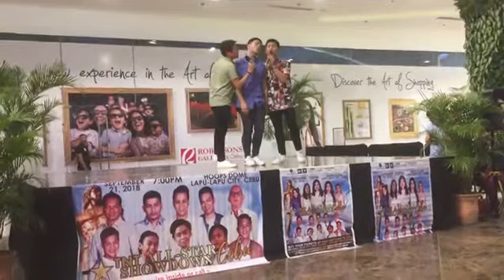Tawag ng Tanghalan Finalists